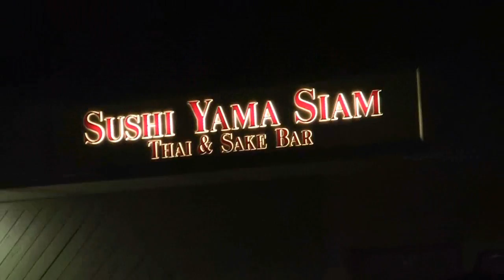Rihanna - S&M (Behind The Scenes)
* Experimental Video From College